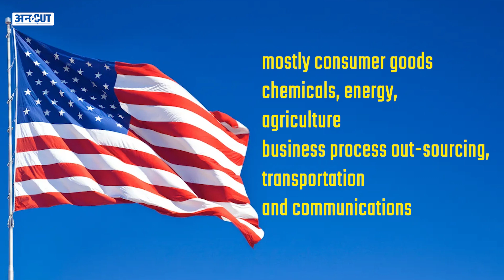US President Joe Biden से पंगे लेकर Imran Khan को होगा बड़ा नुकसान, कई अरब Invest करता है US!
Pakistan Prime Minister Imran Khan की कुर्सी जैसे ही खतरे में आई वैसे ही India और बाकी देशों के लिए उनके मुंह से श्रृंगार रस टपकने लगा.कभी भारत के विदेश नीति की तारीफ कर रहें है.तो कभी रूस से नजदीक होने के कारण खुद को America के गुस्से का शिकार बता रहे हैं. लेकिन अब लगता है की इमरान को पता चल गया है की चापलूसी काम नहीं आएगी.तभी तो वो कह रहे हैं की कुछ विदेशी ताकतें नहीं चाहतीं कि इमरान पाकिस्तान के पीएम बने रहें. US से पंगे लेकर पाकिस्तान को करोड़ो का हो सकता है नुकसान, जानने के लिए देखिए Aashi Singh की ये स्पेशल रिपोर्ट.